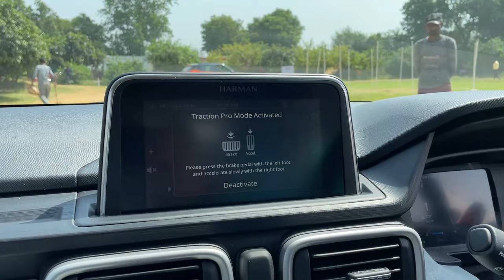TATA punch 👊 ! video Dekhli Toh Yhi car Loge